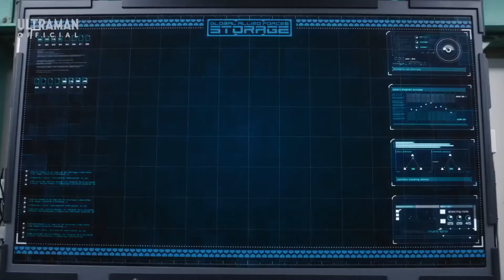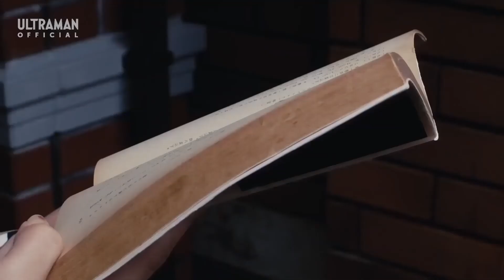ULTRAMAN Z Episode 18 "Rechallenge from the Year 2020"